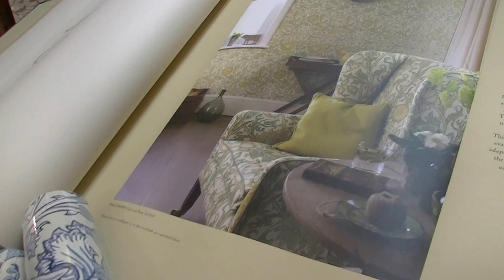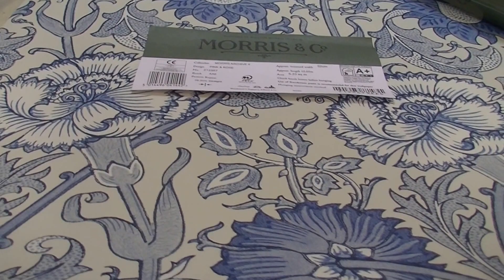輸入壁紙 三芳町 ウイリアムモリスのピンク＆ローズが入荷しました。 ベストインテリア